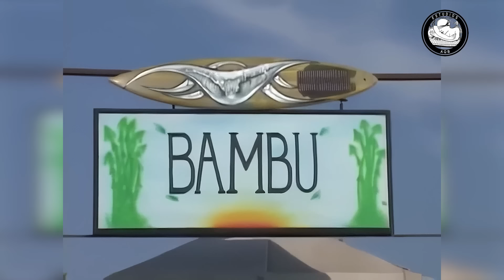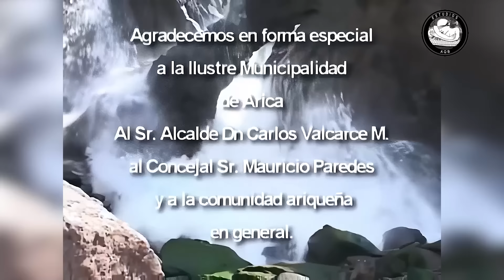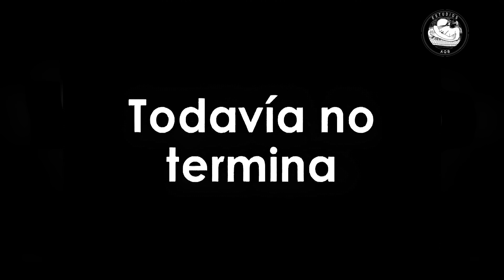Locos del Humor Ladra en América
Los Locos del Humor Ladra En América
Mauricio Medina El Indio En Arica

los atletas de la risa
volver al paseo ahumada
les roteques
los locos del humor
guillermo bruce
eduardo thompson
elvecia viera elveciaviera paty cofre
jorge franco jorgefranco chicho azua
hermogenes conache
circo timoteo
el flaco y el indio
show show mauricio medina
che copete ernesto belloni
bombo fica bombofica El Turrón ElTurrón Cristian Mario Moreno
Millenium Show Peñe Teñe
Juan Carlos Valenzuela
Totoreto Show Bombillín
Gigi Martin Mauricio Flores gigimartin mauricioflores Beatriz Allegret beatrizallegret Anisse Lark
Olga Troncoso olgatroncoso Eliana del Valle
Solange Derek solangederek Tatiana Merino
Solange Star solangestar Lissette Alvarado
Nicole Strass nicolestrass Claudia Jiménez
Patricia Massely patriciamassely Chino Navarrete
chile humor